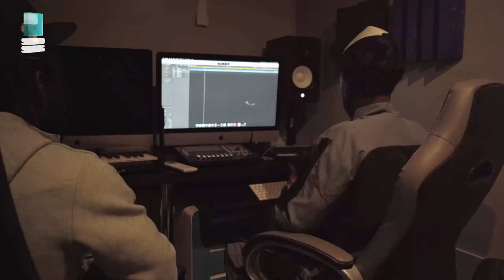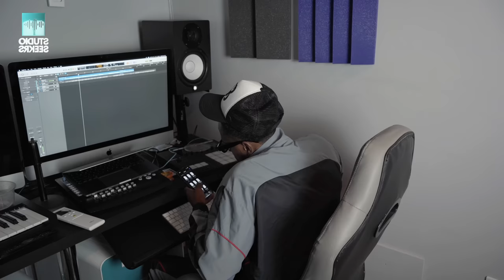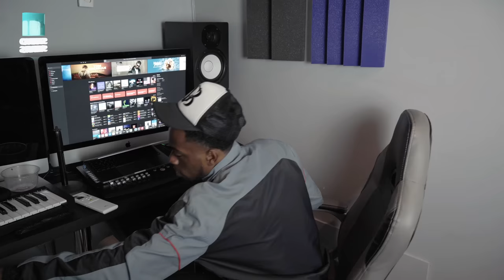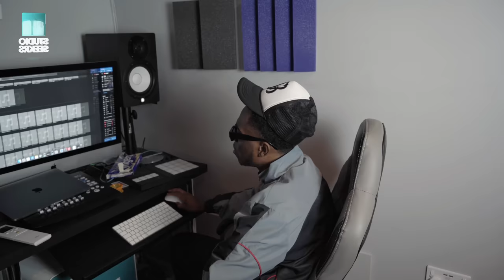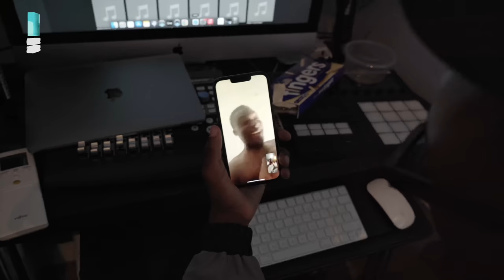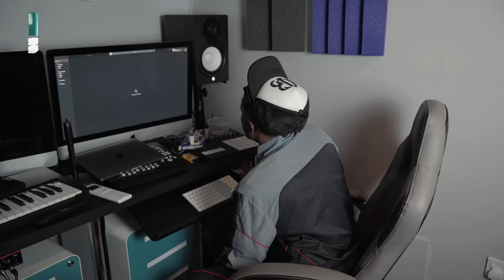Skeete: Inside The MIND of Nottingham's Best Kept Secret | Seekrs Spotlight EP. 1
Welcome to EP 1. of "Seekrs Spotlight" Featuring Nottingham-based artist Skeete.

"Seekrs Spotlight" is a captivating series dedicated to showcasing the brightest talent within the music industry. Join us as we shine a well-deserved spotlight on future creatives who deserve to be championed. From aspiring singers and songwriters to talented producers and instrumentalists, this show aims to bring you the very best that the industry has to offer. Immerse yourself in an unforgettable journey of discovery as we uncover hidden gems and introduce you to the stars of tomorrow.